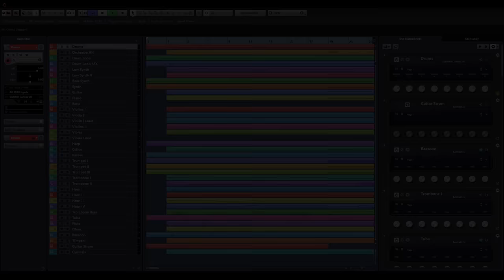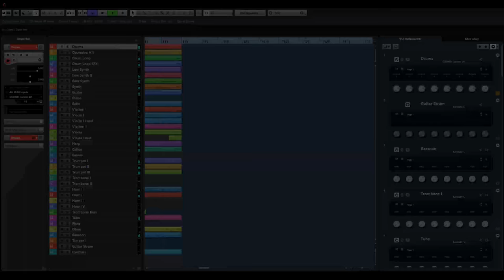Snake in my Boot (Toy Story Battle Theme) - KINGDOM HEARTS III Imagined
You're free to use this (non-profit only, except if I personally agreed to it), but please leave a form of credit.